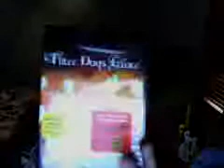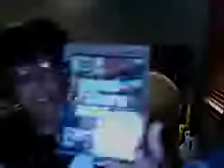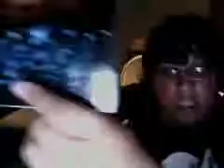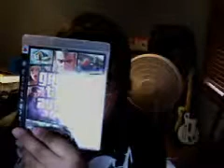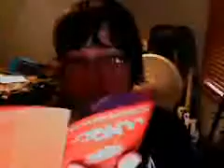unboxing: western digital harddrive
500 gig unboxing